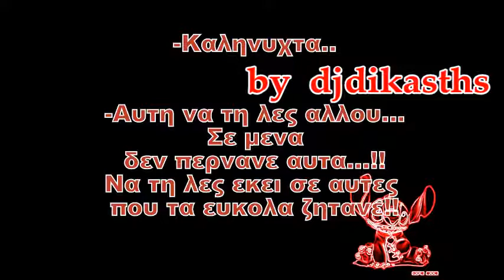ΑΝΘΗΣ ΤΑΚΗΣ ~ ΚΑΛΗΝΥΧΤΑ